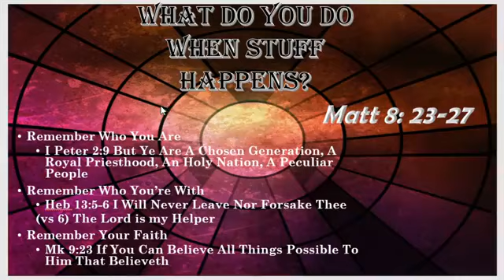"What Do You Do when Stuff Happens?" 05.31.2020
"What do you do when stuff happens?"

• I Peter 2:9 But Ye Are a Chosen Generation, A Royal Priesthood, An Holy Nation, A Peculiar        People
• Remember Who You’re With
• Heb 13:5-6 I Will Never Leave nor Forsake Thee
(vs 6) The Lord is my Helper
• Remember Your Faith
• Mk 9:23 If You Can Believe All Things Possible to Him That Believeth